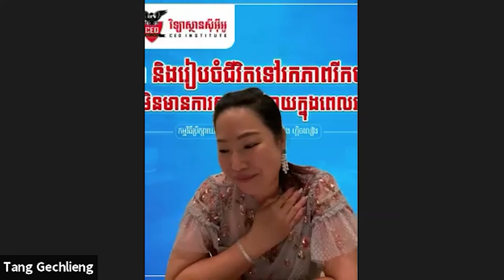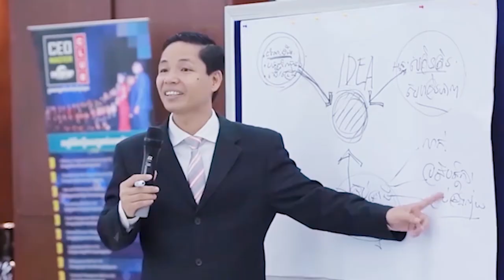៥ចំណុចសំខាន់ៗ សម្រាប់សិស្ស និស្សិត ក្នុងការដឹកនាំជីវិត ពីលោកជំទាវ តាំង ហ្គិចលៀង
៥ចំណុចសំខាន់ៗ សម្រាប់សិស្ស និស្សិត ក្នុងការដឹកនាំជីវិត ទៅរកភាពរីកចម្រើន ដោយមិនស្តាយក្រោយ (ពីលោកជំទាវ តាំង ហ្គិចលៀង)
📣វិទ្យាស្ថានស៊ីអ៊ីអូផ្ដល់អាហារូបករណ៍ $875
💥សម្រាប់និសិ្សត 50 នាក់ដំបូងតែប៉ុណ្ណោះ
⚡️ផុតកំណត់ត្រឹមថ្ងៃទី 30 ខែវិច្ឆិកា ឆ្នាំ2021 ឆាប់ៗនេះហើយ
✍សិក្សាថ្នាក់បរិញ្ញាបត្រគ្រប់គ្រងពាណិជ្ជកម្មអន្តរជាតិនៅ CEO Institute វិទ្យាស្ថាន ស៊ីអ៊ីអូ  ក្លាយជាអ្នករកស៊ីពូកែ អ្នកដឹកនាំពូកែ នឹងក្លាយជាអ្នកមាននាពេលអនាគត
✍️ ព័ត៌មានបន្លែមសូមទាក់ទង